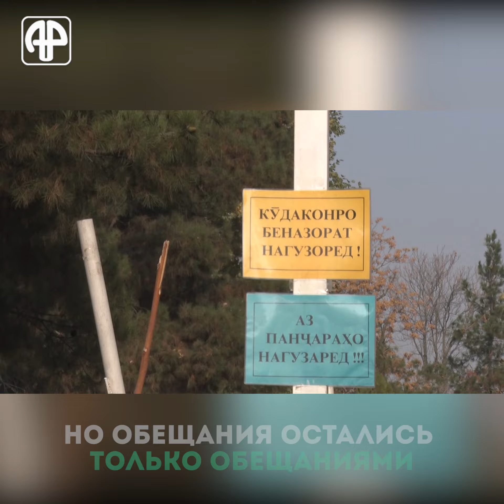Таджикистан: зоопарк страдает от холодов